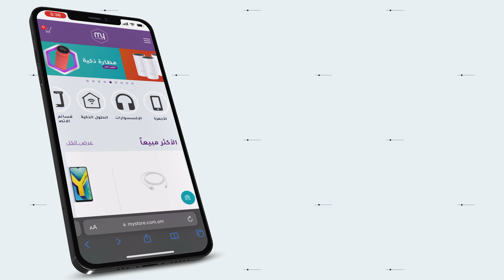ليش هذا افضل باور بانك للايفون والاندرويد عندي!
ياهلا أخواني، معظم الشواحن تشحن الهاتف بسرعة من ١٢ الي ١٨ واط. بس هذا يشحن حتى ٤٥ واط. يعني تقدر تشحن ايفونك او هاتفك الاندرويد باعلى سرعة ممكنه و يشحن اللابتوب والايباد بدون مشاكل
ويجي معاه قابس كهربا بسرعة ٤٥ واط واللي عاده تكون قيمته ٣٠ دولار لما تشتريه منفصل
وايضا سعته ٢٦٨٠٠ ماه او ٩٧ واط تقريبا لو كان اكثر من ١٠٠ واط راح يورطوك فالمطار! ومراح تقدر تشله السفر معاك
الشيء الاخر سعته ال٢٦٨٠٠ راح تاخذ ٨ ساعات لحد ما يشحن فل ! بس لانه يدعم input او شحن بسرعة ٤٥ واط! راح ياخذ ساعتين ونص من صفر الي ١٠٠  و بمنفذ اليو اس بي سي العالمي
طبعا كل هالميزات اكيد لها عيوب
اولا الحجم! عملاق ما تقدر تحطه فاي مكان ومش سهل تشله. وزنه كانك شال اربع ايفونات!
ثانياً هالنسخة تجي ب يو اس بي سي واحد واثنين يو اس بي ايه. كنت اتمنى اشوف يو اس بي سي اكثر بحكم انه تقريبا كل الاجهزة الحديثة تجي باليو اس بي سي!
عيبه الثالث سعره مش رخيص بس بصراحة بعد مش غالي ٣٠ ريال عماني مع القابس  ما يعادل ٣٠٠ ريال سعودي او ٧٩$ امريكي بالمواصفات وشركة عملاقة فاشوفه مبرر بس مش الكل راح يقدر يقتنيه.
مافي تقنية الماغسيف او الشحن اللاسلكي
طبعا هالسعر ما راح تحصله الا مع mystore اللي ارسلولي اياه بعد ما انا طلبته لاني خذيته قبل واعجبني وقلت اعمالكم عنه مراجعة. رابط المنتج على ماي ستور تحصلوه تحت الفيديو
رغم عيوبه اعتبره من افضل بنوك الطاقة فالسوق. اشوفكم على خير